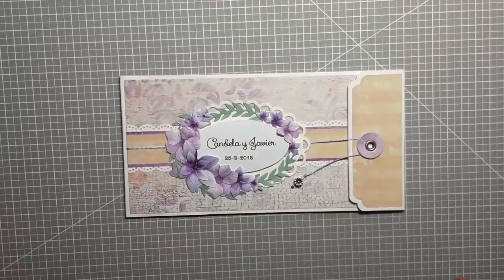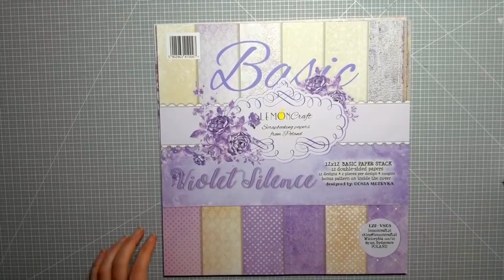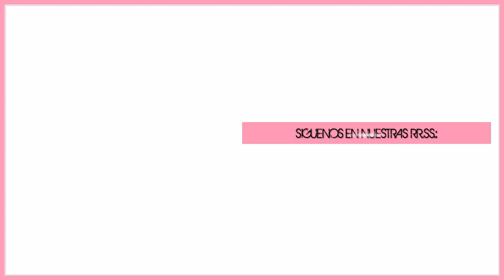INVITACION SENCILLA DE BODA EN SOBRE (CON MAS SCRAP) - TUTORIAL | LLUNA NOVA SCRAP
Aprovechando que se acerca la temporada de boda y muchas os animais a hacer vuestras propias invitaciones, hemos realizado esta en forma de sobre muy sencilla con los papeles de Lemon Craft que podeis encontrar en Mas Scrap.

Papeles - Violet Silence. Lemon Craft

En nuestro BLOG encontrareis más trabajos. ¡No dudéis en visitarnos!

¡Hasta Pronto!